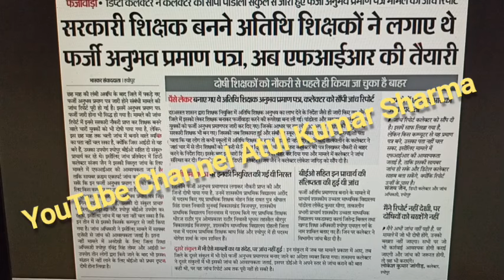म.प्र Gust संबंधी बड़ी अपडेट, Mptet new update today, Mptet varg 3 update, Mptet varg 1,2,3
पहले संकुल प्राचार्य ऑफलाइन किए गए मानदेय भुगतान का पंजीयन पोर्टल पर करेंगे ऑफलाइन मानदेय भुगतान के आधार पर संकुल में कार्यरत अतिथि शिक्षकों के लिए अनुभव दावा प्रपत्र को पंजीकृत एवं सत्यापित करेंगे|

1. पहले ऑफलाइन मानदेय भुगतान के लिए अतिथि शिक्षक को पंजीकृत करें |

2. पंजीकृत करने के पश्चात Claim Form Create करें|

3. Claim Form Create होने के साथ ही सत्यापन भी हो जाएगा |

4. eKYC के माध्यम से अपना पंजीयन विवरण जानें
आवेदक ने यदि पूर्व में GFMS पोर्टल में एक से अधिक मोबाईल नंबर से पंजीयन कराया है। किसी एक पंजीकृत मोबाईल नंबर पर EKYC होने की स्थिति में अन्य पंजीकृत मोबाईल नंबर पर EKYC नहीं होगी। यदि पंजीकृत-EKYC-सत्यापित मोबाईल नंबर बंद होगया है, तो उक्त प्रक्रिया से पासवर्ड प्राप्त करें।
Guest Teachers की ताज़ा ख़बर, ब्रेकिंग न्यूज़ In Hindi
    चुनावी साल में सीएम शिवराज की अतिथि शिक्षकों के लिए बड़ी घोषणा
    वर्ग 1, 2 और 3 के अतिथि शिक्षकों का दोगुना किया मानेदय
    पूरे वर्ष के लिए होगा अनुबंध, 12 महीने मिलेगा वेतन
    शिक्षकों की भर्ती में 50 प्रतिशत आरक्षण अतिथि शिक्षकों को मिलेगा
भोपालः मध्य प्रदेश के मुख्यमंत्री शिवराज सिंह चौहान ने आज प्रदेश की अतिथि शिक्षकों पर सौगातों की झड़ी लगा दी। अतिथि शिक्षकों की महापंचायत में पहुंचे मुख्यमंत्री शिवराज सिंह चौहान ने कई बड़े ऐलान करके शिक्षकों का दिल खुश कर दिया। मुख्यमंत्री ने कहा कि अतिथि शिक्षकों के जीवन से अनिश्चितता के बादल छट जाएंगे। गुरु जी की तरह पात्रता परीक्षा लेकर आपको रेगुलर करने का काम करेंगे। आज से सभी अतिथि शिक्षकों को दोगुना मानदेय दिया जाएगा।
रअसल, प्रदेश में सरकारी स्कूल में काफी सालों से टीचर अतिथि शिक्षक के रूप में शिक्षण करने के साथ अपने नियमितीकरण की मांग कर रहे थे। चुनावी साल में सीएम शिवराज ने महापंचायत में शामिल होकर उनके लिए कई घोषणाएं की है। जिसने अतिथि शिक्षकों का दिल खुश कर दिया है।

पूरे वर्ष मिलेगा मानदेय

अब अतिथि शिक्षकों का अनुबंध पूरे साल के लिए किया जाएगा यानि कि उन्हें पूरे 12 महीने ही वेतन मिलेगा। शिक्षकों की भर्ती में 50 प्रतिशत पद अतिथि शिक्षकों के लिए आरक्षित रहेंगे। मुख्यमंत्री की घोषणा के बाद अब वर्ग एक के अतिथि शिक्षकों का मानदेय 9000 से बढ़कर 18000 रुपए किया जाएगा। वहीं, वर्ग 2 के अतिथि शिक्षकों का मानदेय 7000 से बढ़कर 14000 किया जाएगा। वर्ग 3 के अतिथि शिक्षकों को 5000 से बढ़कर 10,000 मासिक मानदेय दिया जाएगा।
परमानेंट करने की बनाई जाएगी योजना

मुख्यमंत्री शिवराज सिंह चौहान ने कहा कि साल भर के लिए होने वाले अनुबंध से अतिथि शिक्षक अनिश्चित के भाव से निकाल पाएंगे। मुख्यमंत्री शिवराज सिंह चौहान ने कहा कि बीच में अब कोई भी गैप नहीं होगा, एक बार अनुबंध हो गया तो पूरे साल चलेगा। इस अनिश्चिता के भंवर से निकालने की भी परमानेंट कोई योजना बनानी पड़ेगी।

अनुभवी हैं अतिथि शिक्षक

मुख्यमंत्री ने कहा कि क्योंकि जो पढ़ा रहे हैं। जो अनुभवी हैं, बरसों का व्यवहारिक ज्ञान जिनको है। अगर वो भर्ती होंगें तो मैं समझता हूं कि वो बेहतर ढंग से बच्चों को पढ़ा सकेंगे और ये व्यवस्था अगली भर्ती से ही जैसे होती है। तत्काल हम लागू करने का काम करेंगे। शिवराज सिंह चौहान ने शिक्षकों से संकल्प भी लिया।
सीएम शिवराज सिंह चौहान ने कहा कि आपका एक कमिटमेंट मुझे चाहिए कि पढ़ाने में हम
gfms.mp.gov.in भर्ती 2023 के लिए न्यूनतम शैक्षणिक योग्यता यूजीसी मानदंडों के अनुसार है , हालांकि, उच्च शिक्षा वाले उम्मीदवार भी अतिथि शिक्षक रिक्ति के लिए आवेदन करने के लिए पात्र हैं लेकिन आयु सीमा अनिवार्य है
एक प्रोफेसर जो अंशकालिक, संविदा के आधार पर नियुक्त किया जाता है, और उसके पास उचित कार्य अवधि या कार्यकाल नहीं होता है, उसे अतिथि शिक्षक कहा जाता है। वे पूर्णकालिक प्रोफेसर की जिम्मेदारियां नहीं निभाते हैं लेकिन पूर्णकालिक प्रोफेसरों की तरह पढ़ाते हैं । इन्हें अतिथि व्याख्याता या अतिथि शिक्षक भी कहा जा सकता है।
अतिथि शिक्षक आदेश Today: अतिथि शिक्षक( Guest Teacher) के सम्बन्ध में आज तक सभी जानकारी | MP GUEST TEACHER : GFMS Latest Circular
शैक्षणिक सत्र 2022-23 एवं 2023-24 में आमंत्रित किये गये अतिथि शिक्षकों के मानदेय भुगतान के लिए आदेश दिनांक 11 नवम्बर 2023 को जारी किया है. राशि मध्य प्रदेश के सभी विकासखंड में उपलब्ध करा दी गई है. इससे सम्बंधित आदेश निचे लिंक से डाउनलोड कर सकते है.